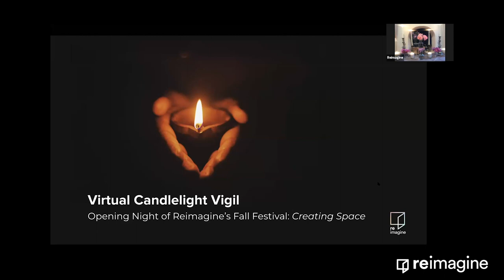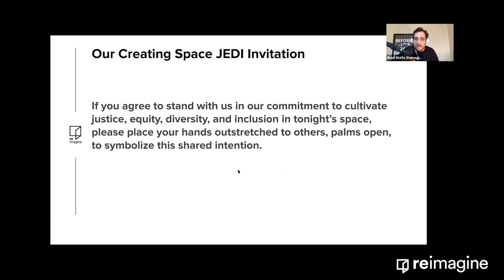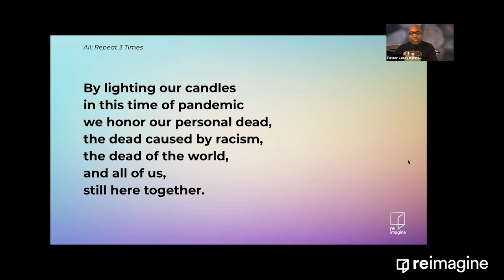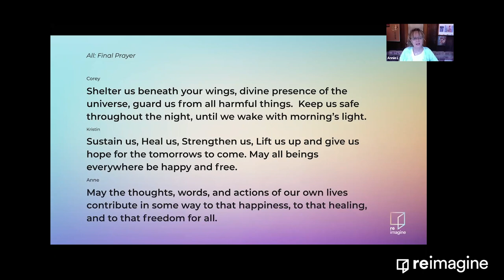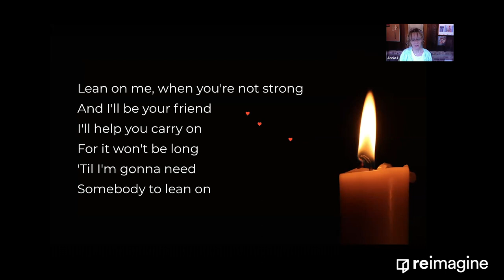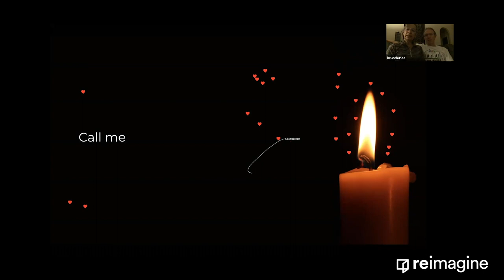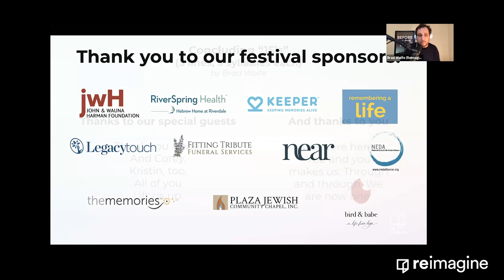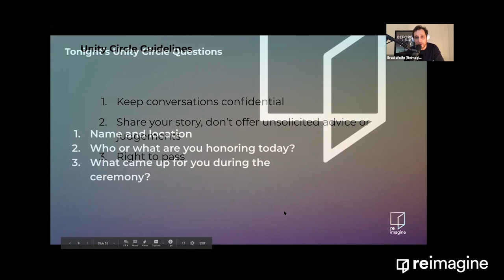Opening Night Vigil with Anne Lamott and Kristin Urquiza | Reimagine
This marks the 9-month anniversary of the first death attributed to COVID-19. Please bring a candle and invite any friends or loved ones who would like to honor someone they've lost.
After hearing from Anne Lamott, Kristin Urquiza, Pastor Corey Kennard , who will lead us through the candlelight vigil, we will move into meaningful breakout rooms. Please stay and connect with your digital neighbors.

Anne Lamott writes and speaks about subjects that begin with capital letters: Alcoholism, Motherhood, Jesus. But armed with self-effacing humor – she is laugh-out-loud funny – and ruthless honesty, Lamott converts her subjects into enchantment. Actually, she writes about what most of us don’t like to think about. She wrote her first novel for her father, the writer Kenneth Lamott, when he was diagnosed with brain cancer. She has said that the book was “a present to someone I loved who was going to die.” In all her novels, she writes about loss – loss of loved ones and loss of personal control. She doesn’t try to sugar-coat the sadness, frustration, and disappointment, but tells her stories with honesty, compassion, and a pureness of voice. As she says, “I have a lot of hope and a lot of faith and I struggle to communicate that.” Anne Lamott does communicate her faith; in her books and in person, she lifts, comforts, and inspires, all the while keeping us laughing.

Kristin Urquiza is an activist whose obituary of her father who died from COVID-19 garnered national attention. She is the creator of a movement called @MarkedByCOVID, which educates the public on the truth about this disease and advocates for a coordinated, data-driven response to the pandemic. She gave an impassioned speech at this year's Democratic National Convention and was a guest of Vice President Joe Biden's at the first 2020 presidential debate.

Pastor Corey Kennard is a Reimagine board member and a healthcare activist who is the leader of a spiritual care team at one of Detroit's largest hospitals, which fights for equality in healthcare and beyond.

More about Anne Lamott:

Anne Lamott is the author of seven novels, Hard Laughter, Rosie, Joe Jones, Blue Shoe, All New People, Crooked Little Heart, and Imperfect Birds. She has also written several bestselling books of nonfiction, including, Operating Instructions, an account of life as a single mother during her son’s first year; Some Assembly Required: A Journal of My Son's First Son; and the classic book on writing; Bird by Bird: Some Instructions on Writing and Life. She has also authored several collections of autobiographical essays on faith; Traveling Mercies: Some Thoughts on Faith, Plan B: Further Thoughts on Faith, and Grace (Eventually): Thoughts on Faith. In addition, she has written, Help, Thanks, Wow: The Three Essential Prayers, Stitches; A Handbook on Meaning, Hope and Repair, Small Victories: Spotting Improbable Moments of Grace, Hallelujah Anyway; Rediscovering Mercy and her most recent book Almost Everything: Notes on Hope. Her next book will be Dusk, Night, Dawn: On Revival and Courage (March 9, 2021, Riverhead).

Lamott has been honored with a Guggenheim Fellowship, and has taught at UC Davis, as well as at writing conferences across the country. Academy Award-winning filmmaker Freida Mock has made a documentary on Lamott, entitled “Bird by Bird with Annie” (1999). Anne Lamott has also been inducted into the California Hall of Fame.